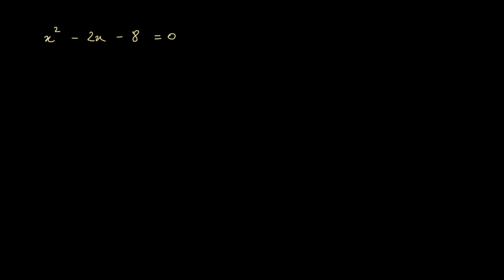Utiliser la forme canonique